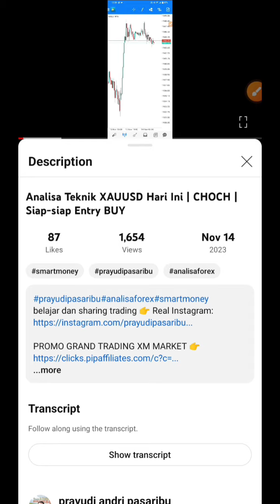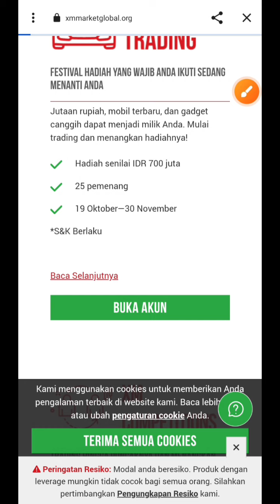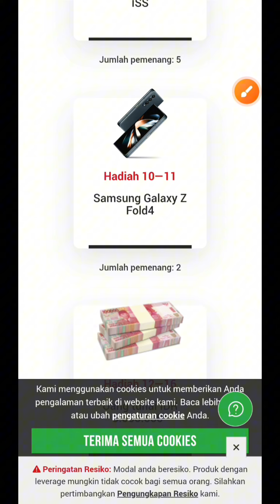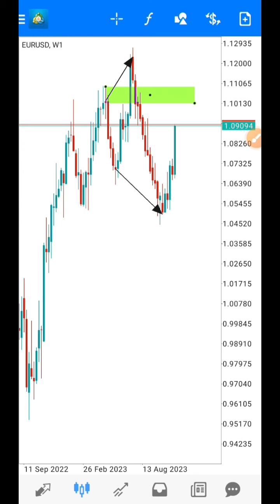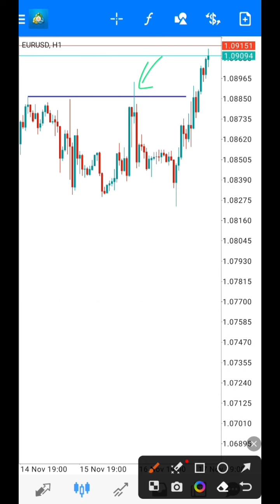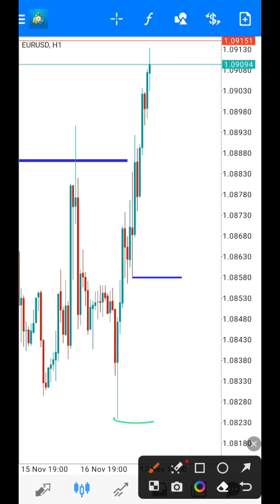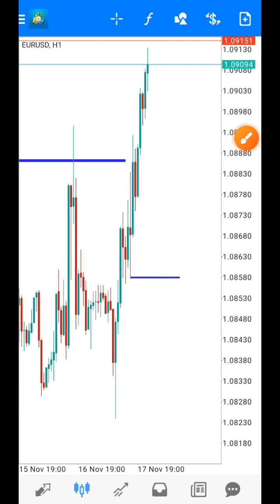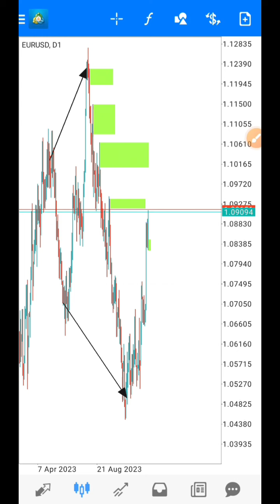Analisa EURUSD TF W1 QM SELL TF H1 bias BUY | Promo Grand Trading by XM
PERHATIAN!!